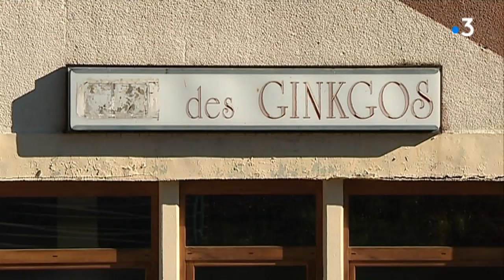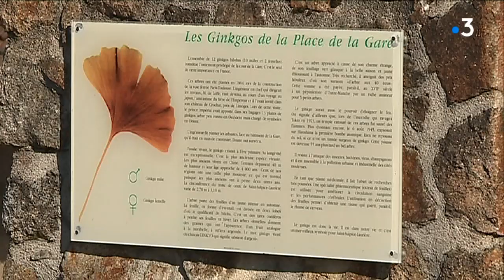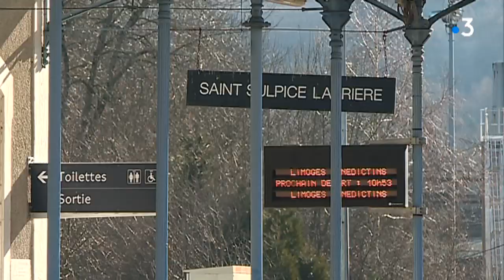Petites gares du Limousin : Saint-Sulpice-Laurière, son dépôt et ses Ginkgos Bilobas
Découverte des gares rurales du Limousin. Celle de Saint-Sulpice-Laurière en Haute-Vienne a été construite à la fin du XIXe siècle. Elle fût dès le départ un noeud ferroviaire très important et a permis un fort développement de la commune qui y comptât jusqu'à 800 cheminots. Intervenants : Jean-Michel Peyrot
Maire de Saint-Sulpice-Laurière et cheminot à la SNCF, José Garcia
Association Nature et Patrimoine Monts d'Ambazac, Henri Rigaud
Ancien cheminot à Saint-Sulpice-Laurière. Equipe : Martial Codet-Boisse, Matthieu Dègremont, Sophie Spielvogel.